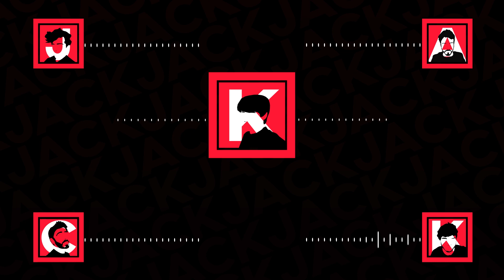The Official Podcast #76: With Kris Wilson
Five close man friends gather around to create successful comics .

SAVE BIG ON A COMFORTABLE SLEEP, WITH $125 OFF

Chapters:   (+20)

00:20 Introduction
01:25 YouTube is Fucking Kris
09:56 Nostalgia
18:03 Whistle
20:14 Kris' Success Story (Incest)
30:25 Deepfakes and Kris
33:53 Dollar Shave Club
36:44 Kris Masturbates?
43:48 Honey Wagons
47:17 Honey
48:39 Controversial Topics
51:02 Things We Like
1:00:45 Leesa
1:02:38 Ariana Grande & Kanye West
1:13:10 Cyanide and Pinterest
1:17:44 Inspirations